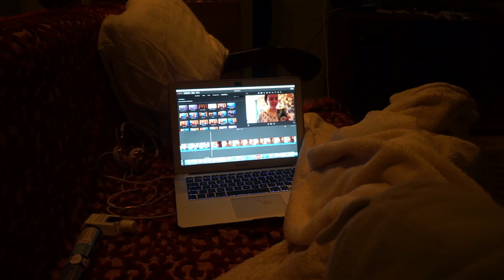Crișmășvlog2019: MI-AM SCHIMBAT TUNSOAREA (DIN NOU) | un fel de GLOW UP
➳ Mereu mă satur de părul meu și mereu îmi place să încerc lucruri noi. Despre asta e acest videoclip :D
➳ Playlistul cu celelalte Crișmășvlogs din 2016 și 2017: